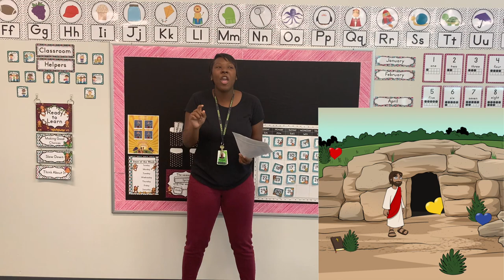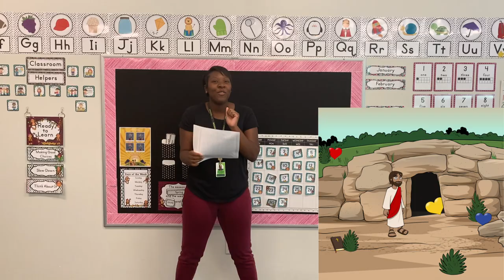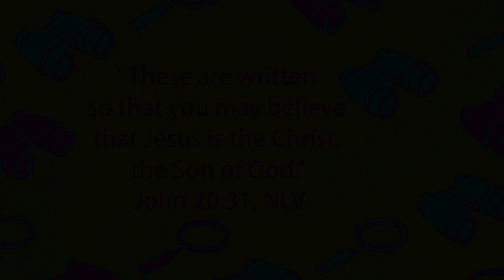Preschool Sunday Church June 14